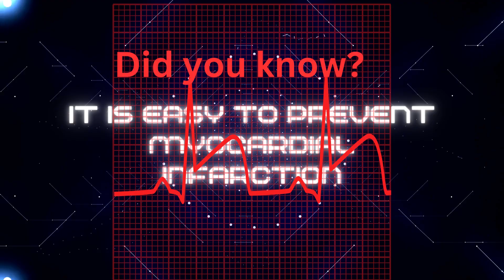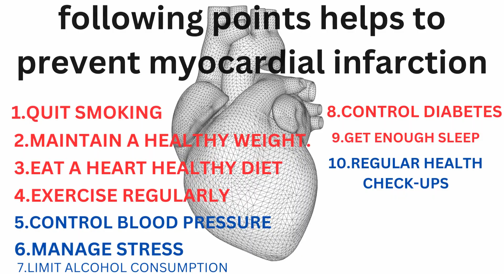💥Preventing Myocardial infarction: Expert advice you can't miss#short, shortyoutube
💥GyanHealth Disease and Conditions channel basically gives you 💯information about different types of Health Issues and preventive curative actions .
GyanHealth Disease and Conditions channel gives information in this video about Myocardial Information-
myocardial infarction treatment